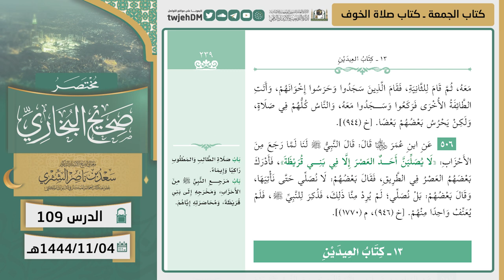109 ( مختصر صحيح البخاري | كتاب الجمعة ـ كتاب صلاة الخوف ) لمعالي الشيخ أ.د سعد الشثري | 04-11-1444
01:20 كتاب الجمعة | ( حديث 500 )
03:24 كتاب الجمعة | ( حديث 501 )
10:07 كتاب الجمعة | ( حديث 502 )
12:33 كتاب الجمعة | ( حديث 503 )
18:11 كتاب صلاة الخوف | ( حديث 504 )
26:38 كتاب صلاة الخوف | ( حديث 505 )
27:52 كتاب صلاة الخوف | ( حديث 506 )